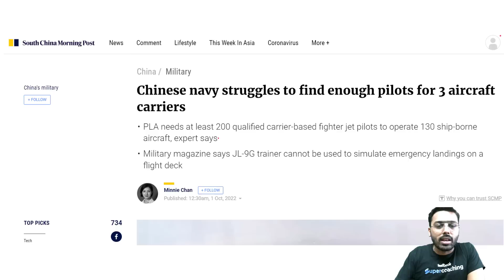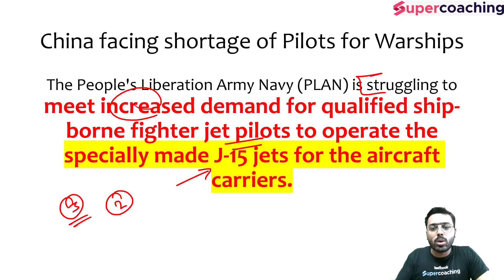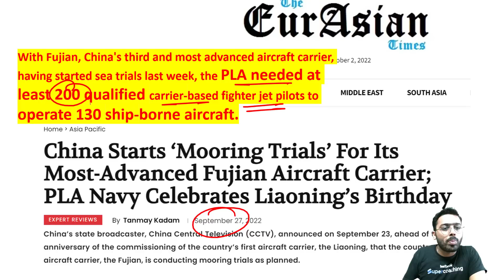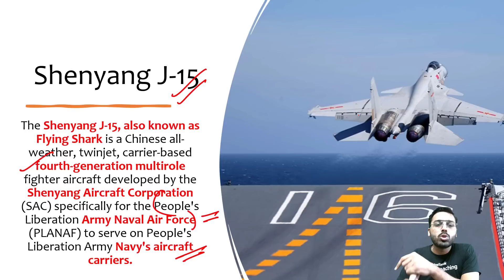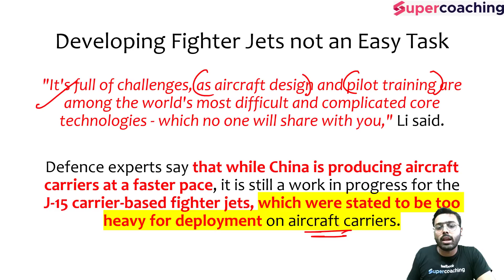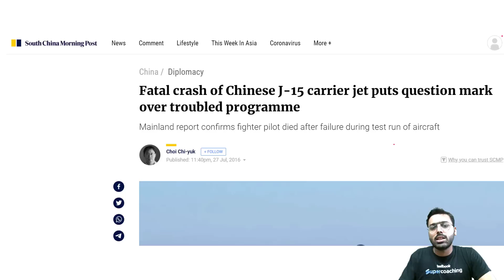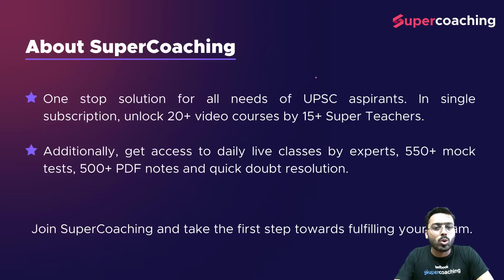China struggling to get pilots for its 3 aircraft carriers. Chinese J-15 fighter jets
China struggling to get pilots for its 3 aircraft carriers. Chinese J-15 fighter jets not suitable.

1. 20+ Courses by Super Teachers
2. 1000+ live classes by Experts
3. Dedicated doubt clearing sessions.
4. Take the advantage of real-time interaction with India’s best teachers
5. 500+ study notes for all subjects, NCERT notes included
6. 550+ Full Mock Tests for Prelims and Mains

The single subscription covers all the essential aspects of preparations such as:
1. Prelims & Mains GS and Optional subjects
2. Daily Live Classes including Current Affairs, Doubts, etc.
3. Mains Answer Writing Live Discussion Classes
4. Complete Question Bank for Practice
5. Previous Year Papers